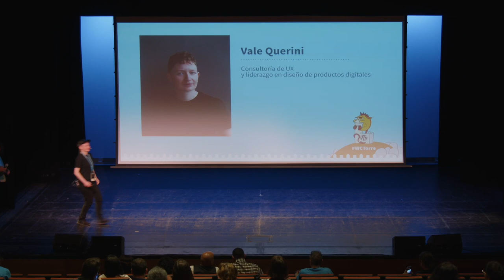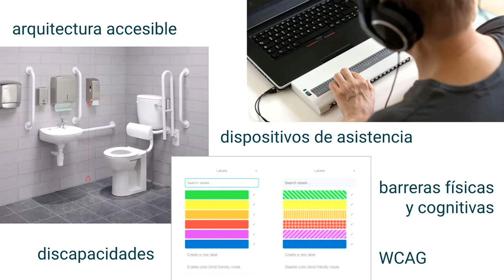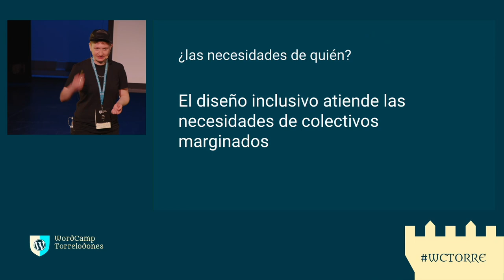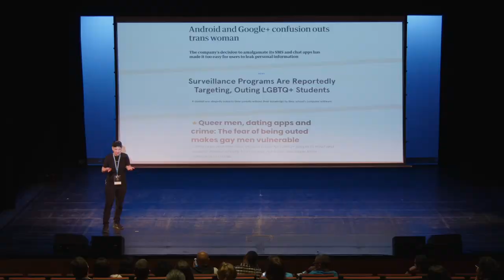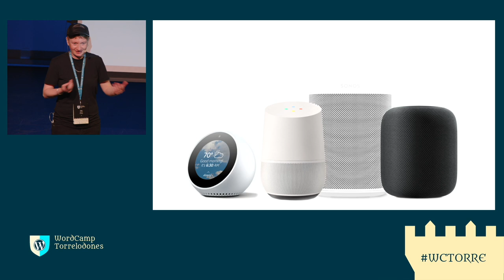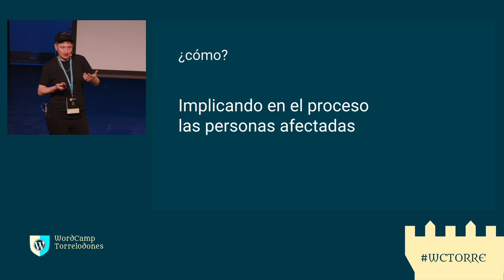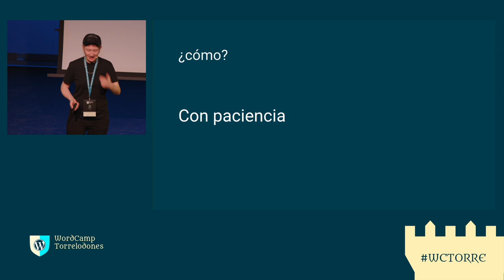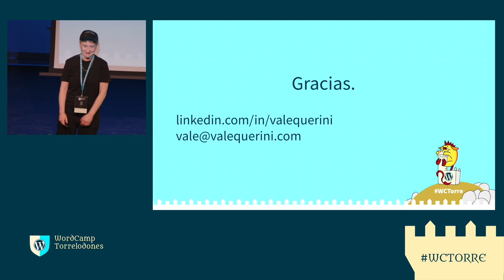Ampliar la definición de diseño inclusivo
¿Qué significa diseño inclusivo?

¿Qué hay que hacer además de aplicar las líneas guía de WCAG?

¿Por qué necesitas entender el concepto de «interseccionalidad»?

En esta charla, vamos a intentar definir lo que significa desarrollar sitios web WordPress que priorizan a usuarios más marginados.Presentation Slides »